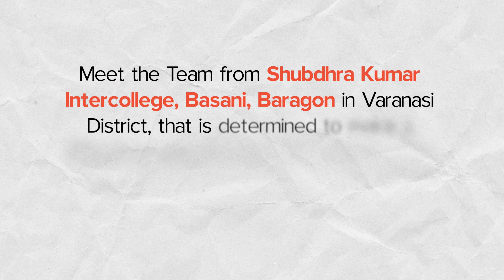Aavishkaar Foundation | The Abdul Hamid Award Winner | Wormi Compost